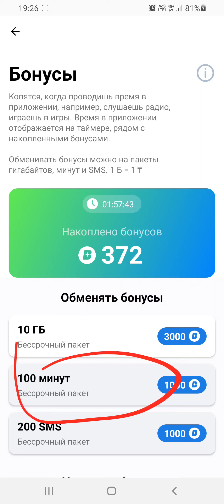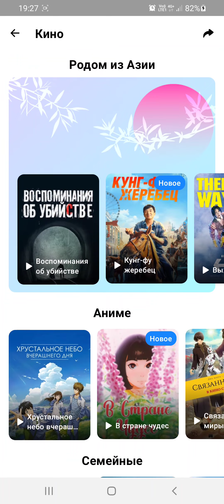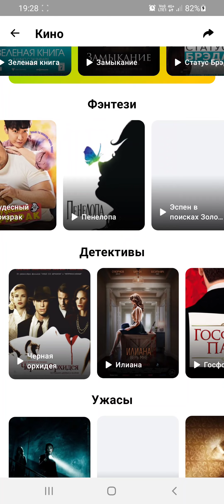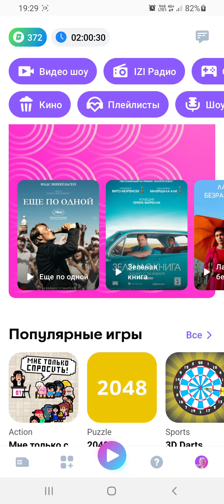В приложений IZI можно смотреть фильмы